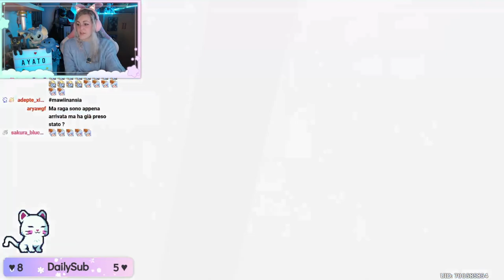CACCIA AL BOBA KING AYATO - UN'ODISSEA - Genshin Impact ITA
Ciao amicii ♡ Il BOBA KING è arrivato tra di noi! Oltre ad elegante e molto raffinanto sembra anche un ottimo pg per creare delle comp forti sia per spiral abyss che per altri contenuti di gioco quindi siamo qui oggi per pullare la sua C0 e la sua bellissima arma.. come sarà andata? Vi lascio al video per scoprirlo! Buona visione ♡